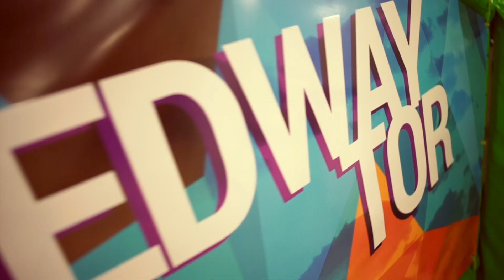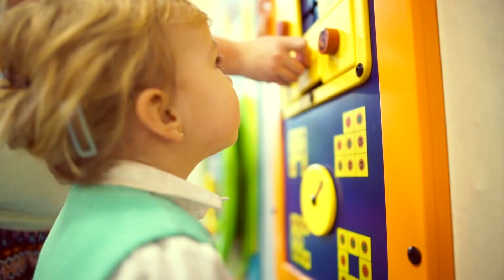MIASTECZKOLANDIA GRUDZIĄDZ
Miasteczkolandia